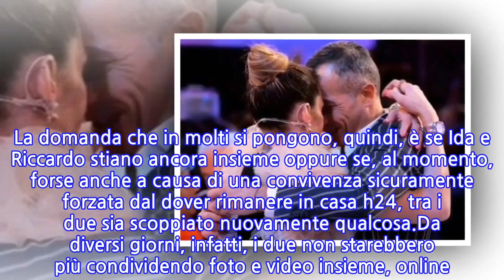Uomini e Donne, Ida e Riccardo: è finita tra i...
Non è ancora arrivata la conferma ufficiale, ma sembrerebbe che tra i due ex protagonisti di Uomini e Donne sia nuovamente maretta. Stiamo parlando di una delle coppie più seguite e apprezzate dagli spettatori del programma, ossia di quella formata da Ida e Riccardo. Sì, perché come ben saprete, dopo vari tira e molla, Ida e Riccardo starebbero facendo coppia fissa già da diverso tempo e, come vi avevamo anche raccontato qualche giorno fa, starebbero trascorrendo la quarantena insieme, a Brescia, a casa di lei, in compagnia anche del figlio di Ida.Tuttavia, notizia di poche ore fa, tra Ida e Riccardo qualcosa si sarebbero nuovamente incrinato. O per lo meno questo pensano i fan della coppia che, grazie a diversi indizi social, stanno ipotizzando che tra i due sia in corso una nuova rottura. La domanda che in molti si pongono, quindi, è se Ida e Riccardo stiano ancora insieme oppure se, al momento, forse anche a causa di una convivenza sicuramente forzata dal dover rimanere in casa h24, tra i due sia scoppiato nuovamente qualcosa.Da diversi giorni, infatti, i due non starebbero più condividendo foto e video insieme, online. Dopo aver annunciato a gran voce di essere insieme a Brescia, hanno smesso di ritrarsi insieme su Instagram e da qualche giorno hanno anche smesso di creare contenuti su Tik Tok.I dubbi dei fan aumentano, soprattutto visto il fatto che l'ultimo post pubblicato da Ida su Instagram con Riccardo risalga ad oltre un mese fa, e al 14 marzo 2020 per essere precisi. Riccardo, dal canto suo, dopo aver cancellato tutte le foto che lo ritraevano in compagnia di Ida dal suo profilo Instagram ufficiale, non ne ha più pubblicate di nuove - altro indizio che secondo i fan potrebbe significare qualcosa.Come staranno davvero le cose tra i due? Staranno ancora trascorrendo la quarantena insieme? Saranno in crisi? O forse, più semplicemente, che Riccardo abbia rotto la quarantena per tornare dalla sua famiglia senza volerlo far sapere?
INFORMATION
• Source: gossipblog